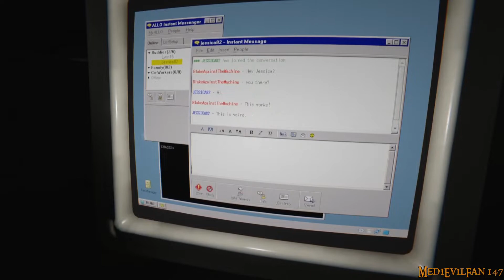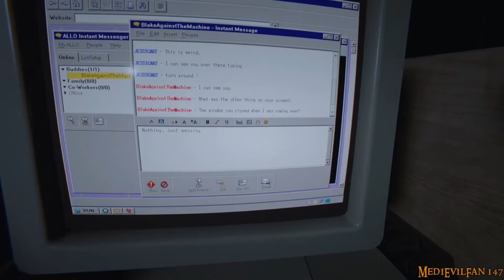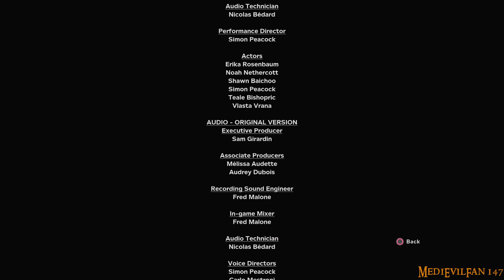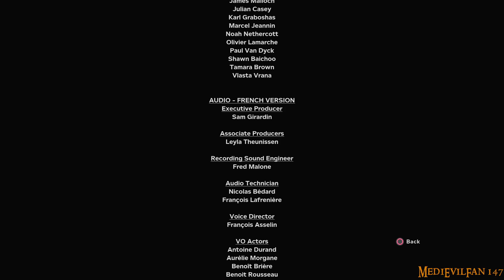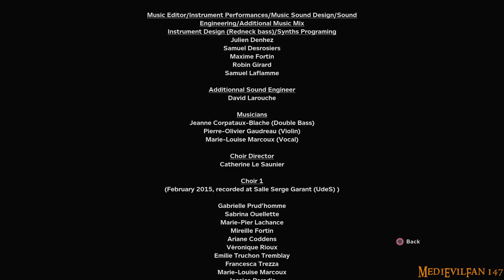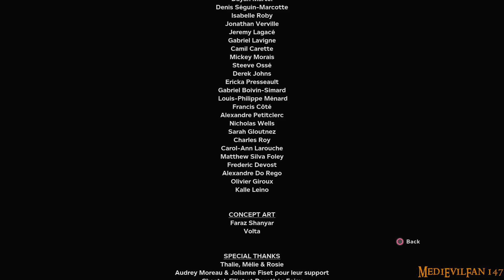Spooktober Outlast 2 Saint, Prophet & Messia Longplay / Speedrun - Insane Difficulty (1 Battery)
if you would rather watch this without my commentary here is the same walkthrough without commentary

Welcome to another Spooktober installment, definitely proceeding to play horror and spooky games after October but this month is all about the Spoops, haha, I took a while to commit to outlast 2, as I wanted to Platinum it but this Prophet, Saint and Messia trophy sounded so daunting, I never thought I'd platinum it, because I hadn't seen gameplay and started it blind, I got too chicken to continue, but eventually commited and really enjoyed it, but I died so much practicing it on Nightmare, to me the scalled chapter is hands down the hardest part on this run, I can't tell you how many times I died there trying to platinum it, but worst of all I died at the very end as I didn't have enough camera juice to see through the tunnels as I wasted it all panicking I didn't flip the switches at the Val part, when I did, but it glitched and didn't turn the lights off, but I was still save to pass through them, I was livestreaming it too which was embarrassing, but then I got the platinum the following try. xx Really good game, definitely pick up all the noted and recordings if you wanna understand the full story but Red Barrels are amazing writers.